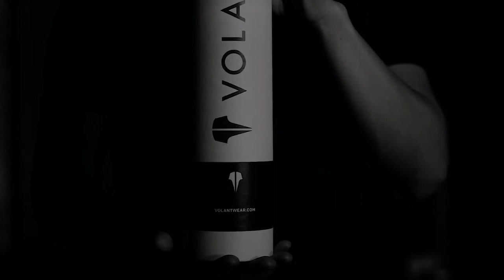The Badminton Podcast Ep 42 PREVIEW: MORE THAN AN ATHLETE - Kestutis Navickas (LTU)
Be more than just an athlete - SET YOURSELF UP FOR LIFE!

Kestutis Navickas. A name which has been around in world badminton for almost 15 years, 13 of them being a professional Men's Singles player, and now a coach at The Centre for Excellence in Denmark.